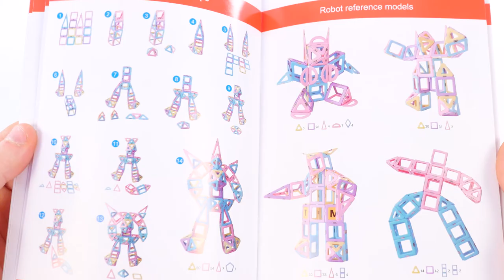Магнитный конструктор, 109 эл. от Magplayer